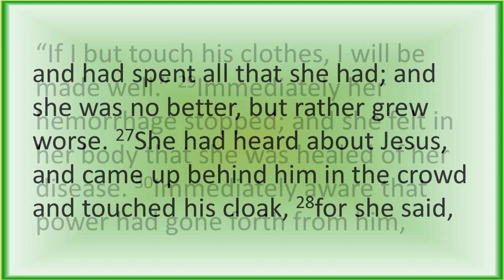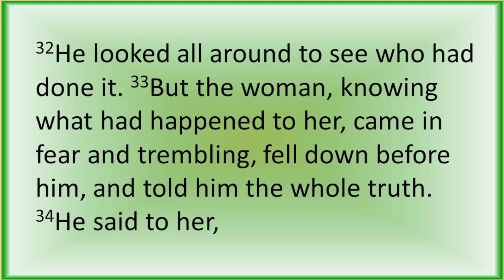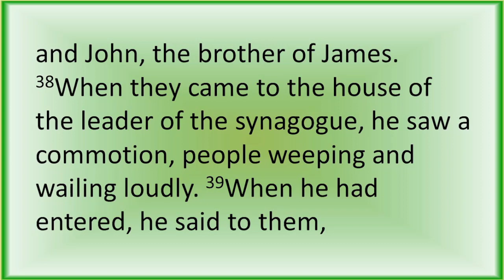Gospel Reading 06 27 2021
Zion Lutheran Church - Dayton, Ohio - Gospel Reading - June 27, 2021 - Pr Tom Batterman